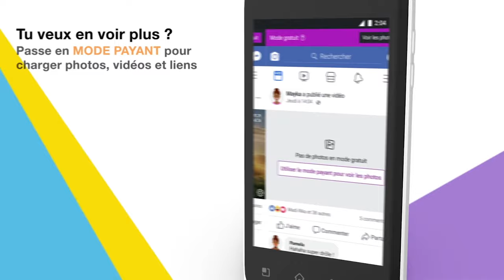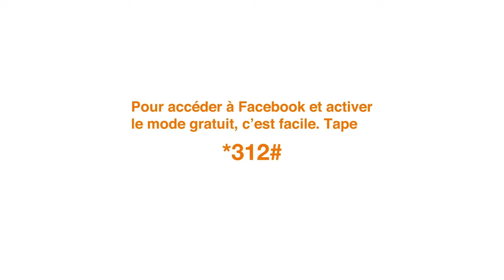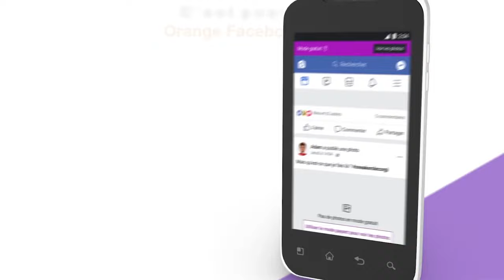LIT CONJUGAL EP 3 avec caleb , belinda , junior, rusca , 4 saison , hadassa , larock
Ici vous trouverez  que des clips videos.

Cinarc TV vous remercie pour votre soutien  et n’oublié pas de nous faire de petit signal d’encouragement pour améliorer ou ajouter des meilleurs de Cinarc TV

Offerts Par Cinarc TV